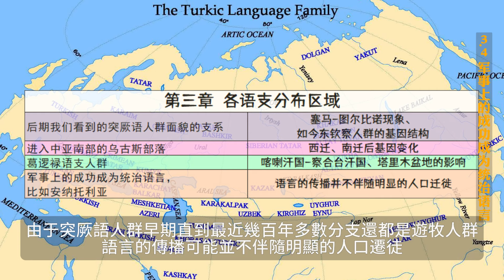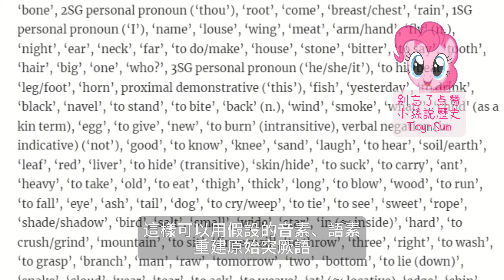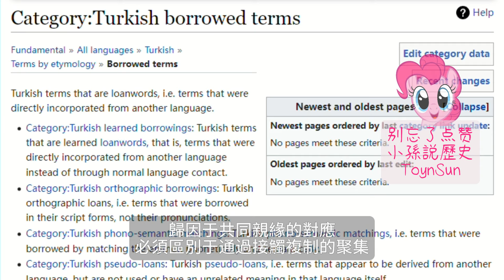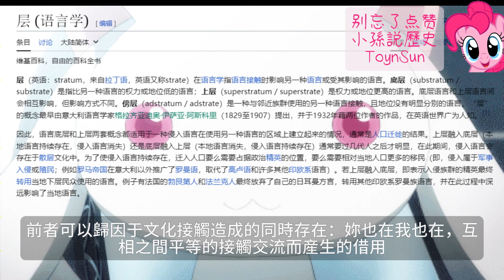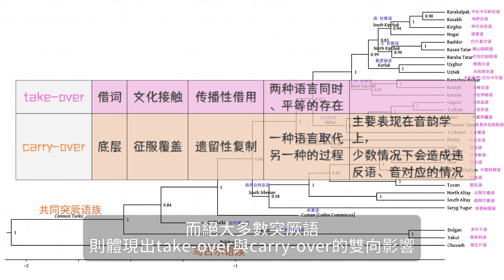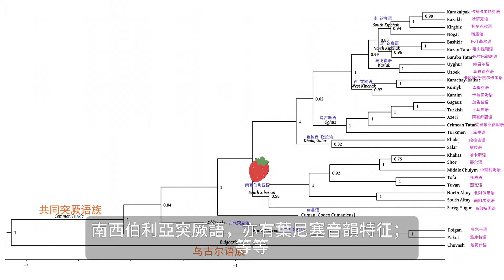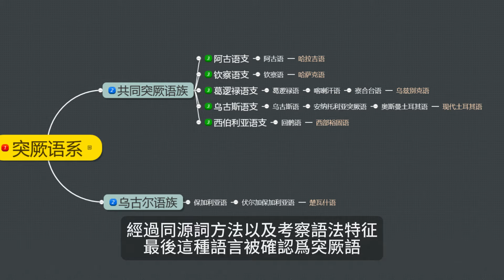認識突厥人（五）突厥系譜、突厥起源與突厥遷徒（下集）认识突厥人（五）突厥系谱 突厥起源与突厥迁徙（下集）[小孫說歷史 ToynSun 小孙说历史]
第三章 各語支分布區域
3.1 後期我們看到的突厥語人群面貌的支系
作爲後期我們看到的突厥語人群面貌的支系，主要出自于米努辛斯克盆地及周邊和阿爾泰山地區。 這是西來各批印歐人、包括烏拉爾語系、以及青銅文化傳播相關的塞馬-圖爾比諾現象（Seima-Turbino）的密集活動區。 青銅技術首先是印歐人自西向東帶到阿爾泰山區，而後又通過烏拉爾人反向席卷到東北歐，這是壹次雙向的技術傳播。而居于此地的突厥語人群的文化和語言傳播主力的血統情況要比它東部鄰居要複雜得多，各支系的印歐人群，包括與之後來自的東部的鮮卑、柔然的交流，大體固定了如今東欽察人群的基因結構。

3.2 進入中亞南部的烏古斯部落
而進入中亞南部的烏古斯部落，則進而又西遷至西亞、安納托利亞、甚至北非；南遷至阿富汗、巴基斯坦、甚至印度。至此烏古斯人群常染幾乎與當地人群完全混合了，所以烏古斯部落及其後裔的基因結構又發生了極大變化，新加入的基因成分，基本是他們遷移地區的既存類型。

3.3 葛邏祿語支人群
居于烏古斯與欽察之間的葛邏祿語支人群是與喀喇汗國-察合台汗國的曆史息息相關的。至16世紀後，東西兩部分大體是，以西部諸烏茲別克汗國、東部東察合台汗國及其繼承國的模式發展。大體上是西部受波斯影響更大；東部受東亞人群影響更大。還有我們不能忽視的是塔裏木盆地中來自南亞的H、 L、 R2這些單倍群也都成爲葛邏祿語支維吾爾人占比不低的單倍群。

3.4 軍事上的成功成爲統治語言
由于突厥語人群早期直到最近幾百年多數分支還都是遊牧人群，語言的傳播可能並不伴隨明顯的人口遷徒。少數人口的到來有可能因軍事上的成功成爲統治語言，這壹點在安納托利亞尤其明顯。

第四章 聚集-趨同
也是由于遊牧人群的特性，突厥語群體因其頻繁遷徒的活躍曆史，比起久坐民族，也很難建立壹個繼承于地理標准之下的分類。 突厥語系各語言的分化，都是在特定的曆史環境下出現的，它最重要的特征就是各曆史時期的移民事件。

我們以歐洲的語言史爲例可以發現：它穩定的語言地理邊界是以穩定的定居人口分野爲基礎的，而這個穩定是從中世紀開始的。但相對中世紀歐洲更古老的突厥語人群的曆史，卻很少有穩定定居的情況。 因此基于簡單地理分布的研究價值是有限的。 這個例子在卡什蓋人當中尤爲明顯。他們是各曆史時期加入該部落聯盟的突厥語人群（也包括壹些阿拉伯人 庫爾德人等），有壹些可能是葛邏祿或欽察語支的部族 ，在地理上遷徒到同壹地域，目前說同壹種語言。 但是在同源詞的采集上 卻可以發現這壹人群是壹種突厥語不同語言/方言發生的聚集-趨同現象。 而共同書面語：比如回鹘語 察合台語等等，可以看做是宏觀向的聚集-趨同。 這個跟我上面以及前幾期著重講的分化是互爲因果的。 因分化而産生了反向的聚集-趨同， 因聚集-趨同得到交流工具再各自發展自己的語言與文字系統。

第五章 譜系親緣關系 借詞 底層

親緣關系
各突厥語以及方言關聯性可以用曆史比較語言學的傳統方法論證。 它們被證明有共同的祖語，基本詞彙、語法語素有許多相似之處。 潛在的同源詞的比較可以揭示規則的音義對應關系，這樣可以用假設的音素、語素重建原始突厥語，這個過程也有希望確定語言成員之間的親緣關系。我們就此以確定樹形圖，用累積變化表達子語言多大程度遠離原始突厥語，而各語支的共同創新讓他們均有別于祖語。
比如伏爾加流域三種地理上接近的語言： 鞑靼語、巴什基爾語、楚瓦什語， 用以上方法可以很容易得出前二者親緣關系更近的結論。
歸因于共同親緣的對應，必須區別于通過接觸複制的聚集。對壹個語系的譜系劃分，識別複制詞彙成分是極爲關鍵的。下面談談關于借詞與底層。
借詞
與世界絕大多數語系相同，所有突厥語系的語言都借用了其他語系語言的詞彙，甚至是基礎詞彙。 我們發現的最早的突厥文獻已經借用了漢語、粟特語、吐火羅語、梵語、以及可能的北亞其他語系語言的詞彙。 而後分化出的各種突厥語又大量借用波斯語、阿拉伯語、蒙古語、斯拉夫語、高加索語以及近代的各種西歐語言等等。 作爲亞歐商貿路線的主要人群，這些語言有漫長的傳播鏈，許多詞彙有著遙遠而無法明確識別的起源，這種借詞爲基礎的複制模式，學術稱爲“take-over”。

底層（substratum ）
與take-over相對應的外來影響，稱之爲carry-over。 也就是遺留性複制，也就是我過去視頻常提到的語言底層的概念。前者可以歸因于文化接觸（造成的同時存在：妳也在我也在，互相之間平等的接觸交流而産生的借用）、後者則是征服覆蓋。壹種語言取代另壹種語言的過程。 被取代的往往作爲底層保留出某些特征，區別于取代者的原始樣貌，這種現象主要表現在音韻學上，而不是詞彙上。 突厥語系各語言通常表現出系統的語、音對應，但在少數情況，因這種底層現象，會造成明顯違反語、音對應的情況。

第六章 各突厥語的借詞與底層分析

6.1 主要體現take-over影響的例子
某些突厥語主要體現take-over影響的結果，比如哈薩克語。 它的借詞主要來自蒙古語和其他臨近人群的語言，但沒有明顯的carry-over的影響（這也暗示這壹區域的土著可能就是類突厥語人群，因此缺乏明顯底層）。
6.2 體現出take-over與carry-over的雙重影響的例子
而絕大多數突厥語，則體現出take-over與carry-over的雙向影響。 先說葛邏祿語支，
6.2.1、以維吾爾人爲例，他們在祖地已有大量粟特語借詞，通過遷徒，他們覆蓋了粟特語的某些區域，而原粟特語定居居民的語言元素也保留下來。影響了這部分突厥語人群（也包括吐火羅語元素等等 不壹壹列舉）。因爲這些底層影響，維吾爾語表現出異于其他突厥語言的特征，特別是元音系統的音韻特質。
6.2.2、對烏茲別克人來說，除了與維吾爾人共同曆史外，還有後來南下阿姆河後得到的波斯語底層，它的結果就是受波斯語影響的簡化元音系統。（二者在現代民族概念不彰的長期曆史之中又相互影響，妳中有我，我中有妳。）

6.2.3、對于阿塞拜疆人來說，他們是壹小部分塞爾柱精英（埃迪古奇茲王朝）來到高加索的結果。同樣說伊朗語支語言、高加索語言的人群轉說突厥語，他們原本的壹些語音特征也留在了阿塞拜疆語之中。這裏要說的是，在烏古斯突厥人來到此地之前，他們的語言已有了波斯語影響。
6.2.4、卡拉恰伊-巴爾卡爾語的噴音就是體現了高加索的音韻底層 ；在幾種黑海岸-安納托利亞的突厥語當中 （包括卡拉伊姆語 、烏魯木語、土耳其語特拉布宗和裏澤方言），都表現出了希臘語底層；巴爾幹的突厥語也有鮮明的斯拉夫語底層；南西伯利亞突厥語，亦有葉尼塞音韻特征； 等等。
6.2.5、楚瓦什語是底層強勢的極端例證 668年在可薩人擊敗操奧古爾語的保加利亞人後， 壹部分黑海保加利亞人向伊德爾-烏拉爾地區遷徒，並建立了伏爾加保加利亞。 直到蒙古征服這壹地區，該國存在了近600年，這是個多民族國家。 操奧古爾語的保加利亞人與當地的伏爾加芬人融合，形成了如今的楚瓦什人。 而由于伏爾加芬人的強勢，使得在他們接受奧古爾語之後，這種語言發生了許多不規則的聲音變化，特別是元音。 這種底層影響之大，導致楚瓦什語曾長期被認爲是烏拉爾語。 經過同源詞方法以及考察語法特征，最後這種語言被確認爲突厥語。
6.2.6、最東部的雅庫特人北遷時取代了原居于此的通古斯人。所以雅庫特語中，有明顯的通古斯底層。但通古斯語的底層影響並沒有導致類似楚瓦什語般的底層混亂。